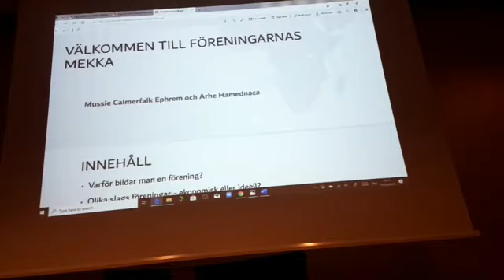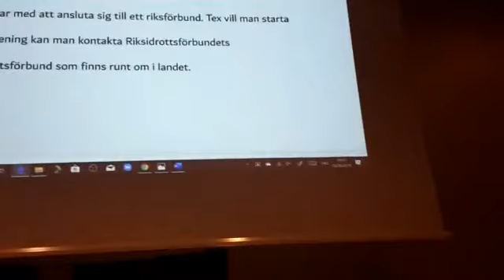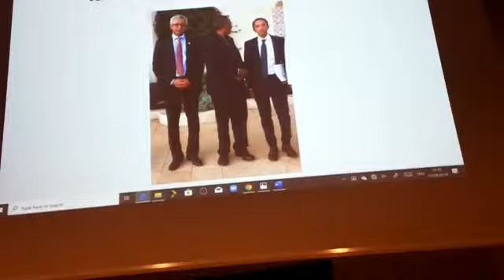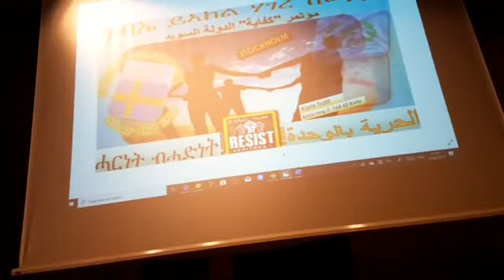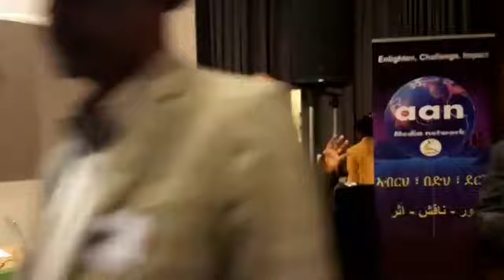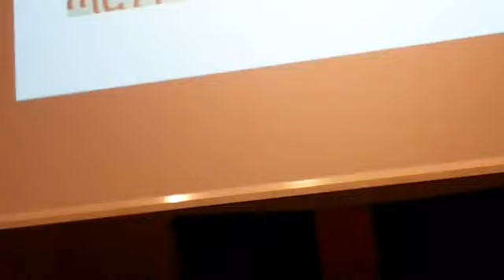ገባኤ ባይቶ ይኣክል ሽወደን !!!